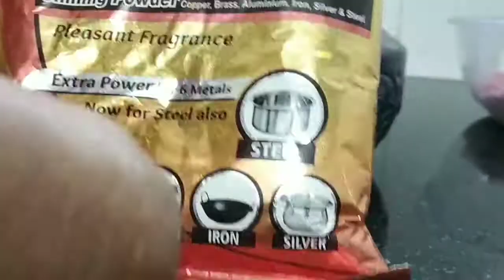silver cleaning | silver cleaning hacks | silver polish hacks | Silver cleaning at home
Silver Cleaning at home  with easy methods and will shine for life long . Please use this tips at home and save Money